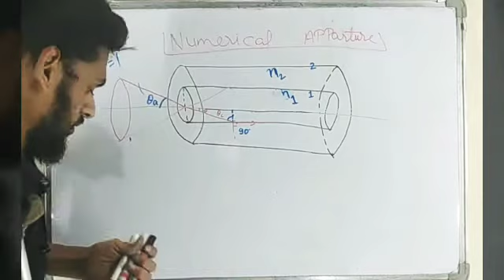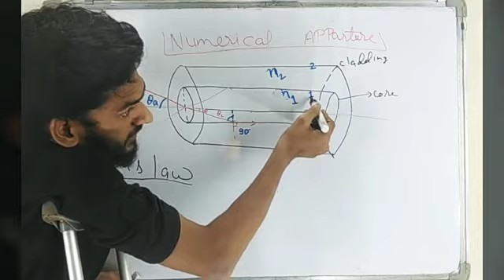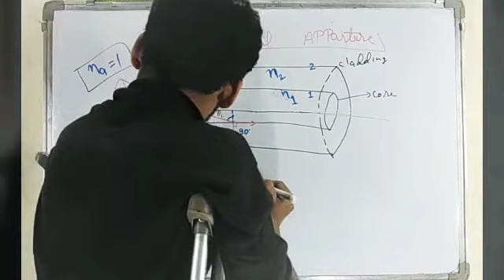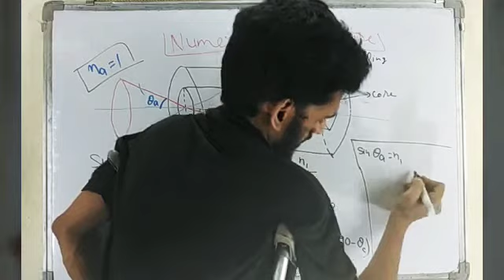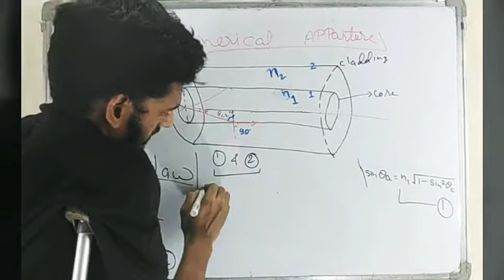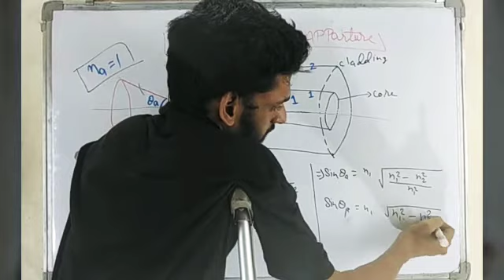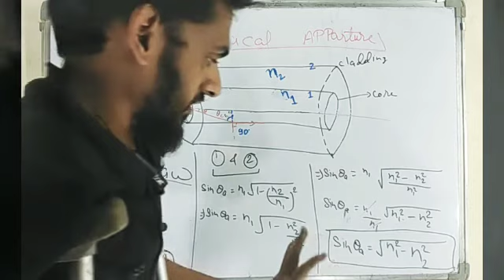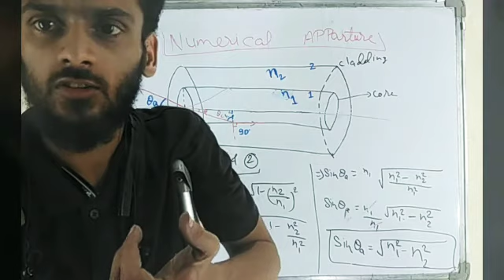Engineering Physics Unit 4 part 9 | Numerical Aperture | Jugad for Engineers | RGPV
In this lecture we are going to study Acceptance Angle and Acceptance Cone also in this video we will get to know how objective Questions can be asked in RGPV.

If you didn't watch previous videos go and watch it.